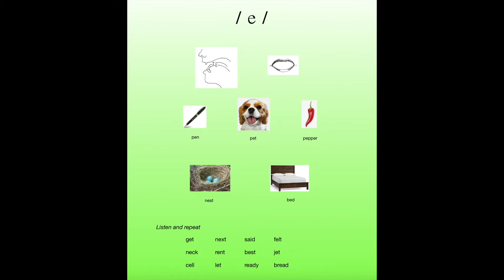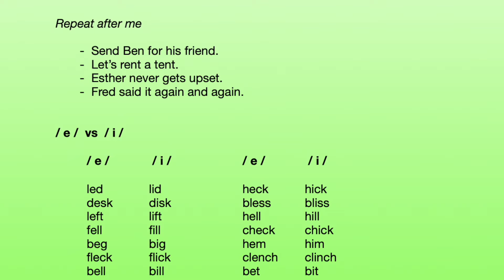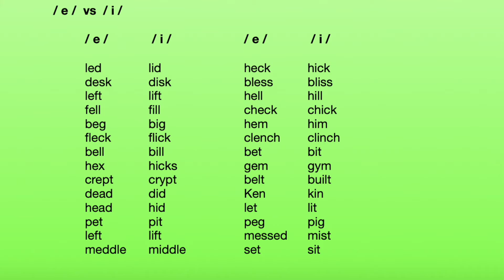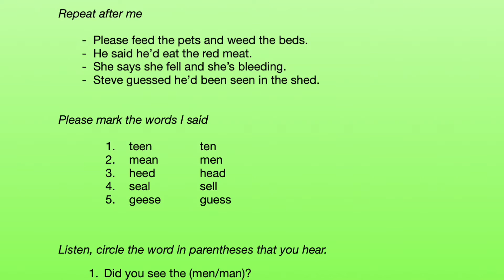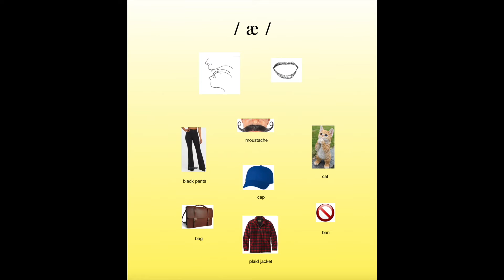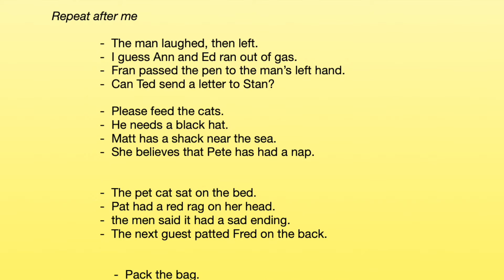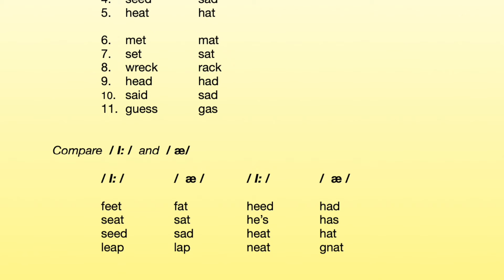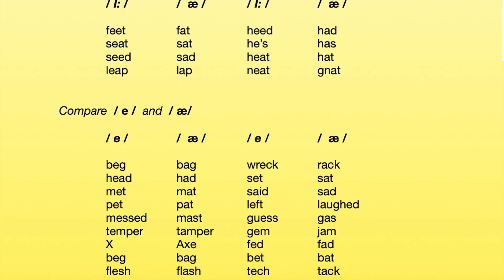/e/, /æ/ English Phonetics, English Pronunciation Practice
English Phonetics, English Pronunciation Practice, Learn English Beginners